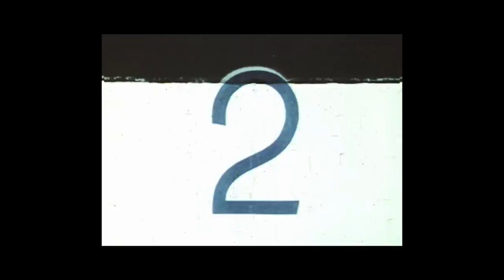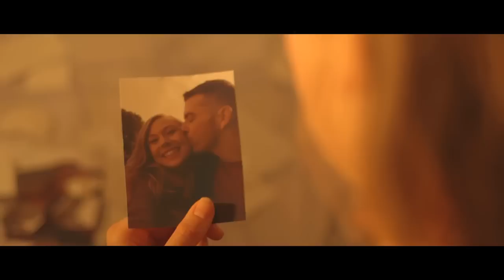Roo - Pictures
Live performance of 'Pictures', written by Roo.
Vocals - Roo
Keys - Daniel Bingham
Bass - Sam Rommer
Drums - Bob Knight
Elec Guitar - Ricky Ahir
Acoustic Guitar - Joe Chiari
Backing vocals - Tor Hills, Natalie Palmer, Senab Adekunle

Facebook.com/roosavill
Twitter.com/rooalexandra